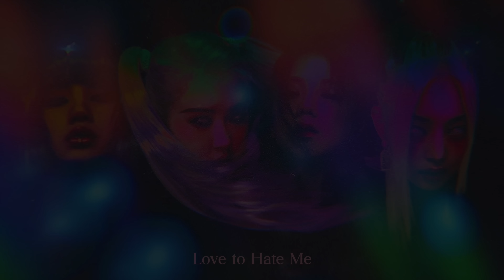BLACKPINK "Love to Hate Me (Revamped)"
Samples: Red Velvet "In & Out", NCT 127 "NonStop" & Ariana Grande "God is a woman"

Tracklist:
01. CROWN (Intro)
02. How You Like That
03. Crazy Over You (with CyberLuna & ZSunder)
04. Ice Cream (with Selena Gomez)
05. Pretty Savage (feat. Beyoncé)
06. Sour Candy (with Lady Gaga)
07. Love to Hate Me
08. Bet You Wanna
09. Lovesick Girls
10. Our Past (Interlude)
11. You Never Know
12. Easy to Judge than to Believe (Outro)